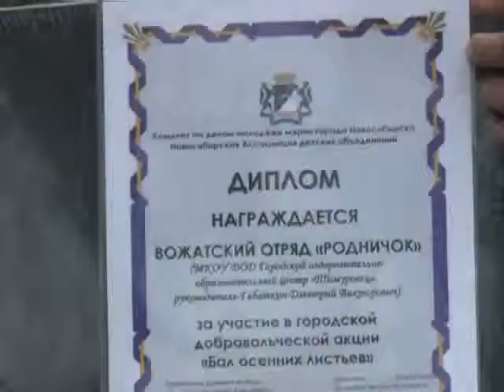«Бал осенних листьев» в саду Дзержинского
«Бал осенних листьев». С таким лирическим названием прошла акция по очистке территории сада имени Дзержинского. Работали и развлекались дети и подростки. А как получилось, что всем была интересна, в общем-то, рутинная и грязная работа, расскажет наш корр.